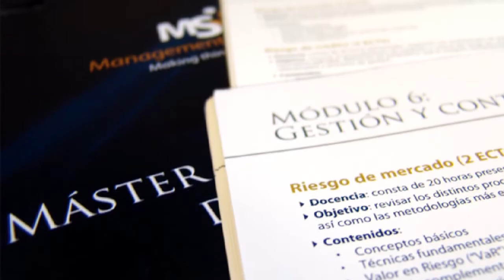Training plan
Management Solutions attaches special importance to the training of its people, approximately 10% of its billings to this end. Our new consultants join the firm with a wide range of academic and work profiles. Therefore, a professional career at Management Solutions begins with a specific introduction course, the aim of which is to make sure that new hires have a solid common base of knowledge and are ready to face the new challenges and responsibilities to be assumed immediately.